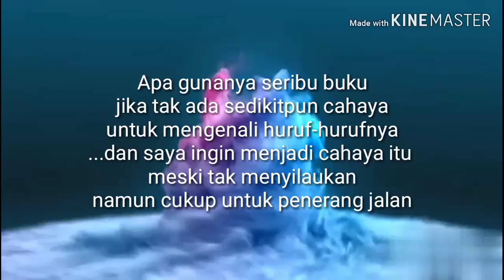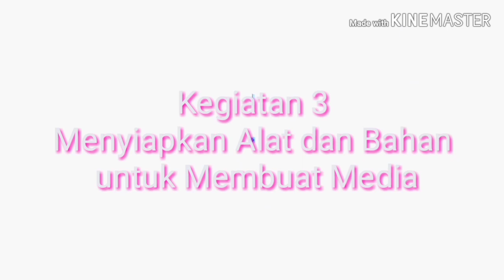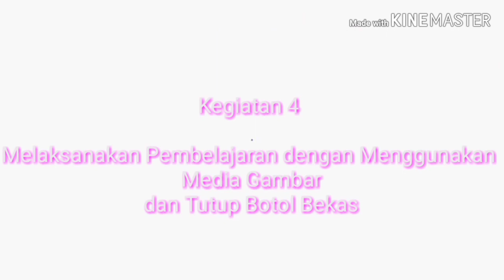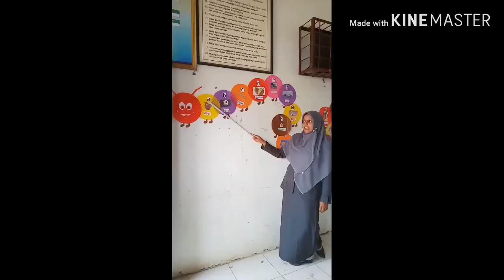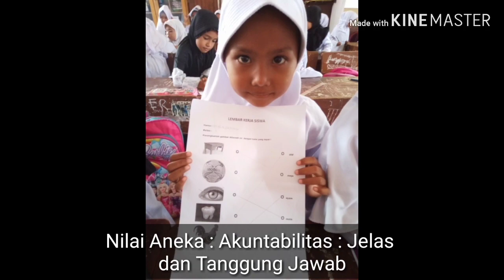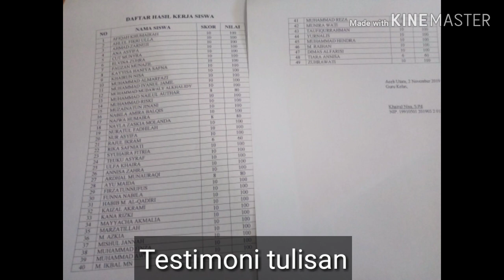Viral!!! Hasil aktualisasi LATSAR 23 KEMENAG ACEH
Min15AcehUtara PENGGUNAAN MEDIA GAMBAR DAN MEDIA TUTUP BOTOL BEKAS DALAM PENGENALAN HURUF ABJAD PADA SISWA KELAS 1